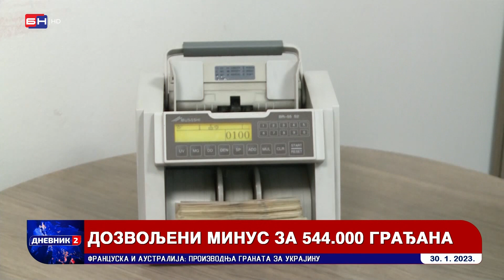Više od pola miliona građana BiH stalno se zadužuje ulazeći u minus na tekućim računima